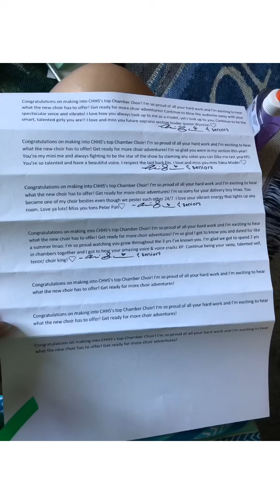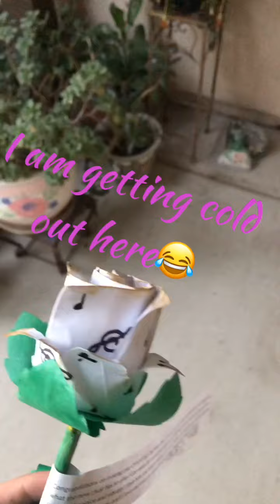CHAMBER ROSE DELIVERIES~Spreading Love During COVID-19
My dad asked what I do now that I finally have free time. Answer: this video. My choir and I are a very tight-knit group. We are family, so I needed to keep this tradition of passing out roses to upcoming chamber singers(the most advanced choir at my school) to spread a little more happiness into my babies’ lives! I’m so proud of all of them and can’t wait to see what they do when I’m off to college! Thank you for all the chamber seniors that participated for making my idea come to life!! Couldn’t have redone it without them! I hope you find ways in your community to spread love & not germs!💕💕